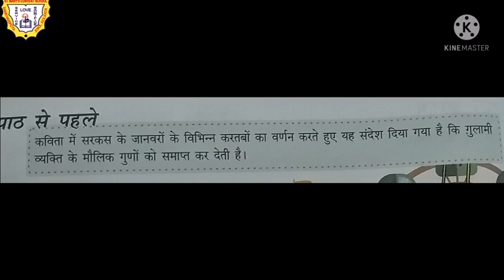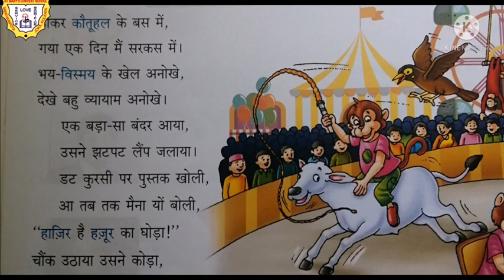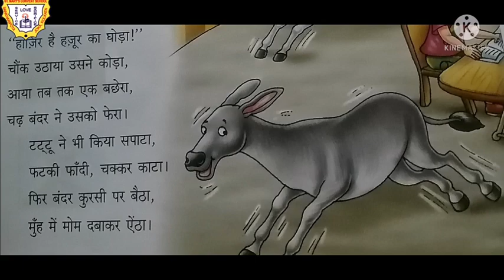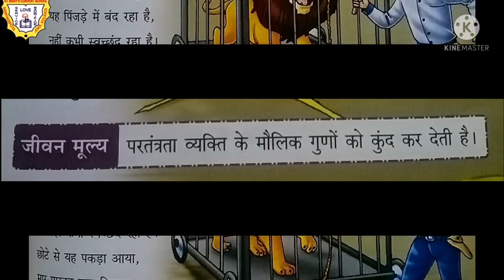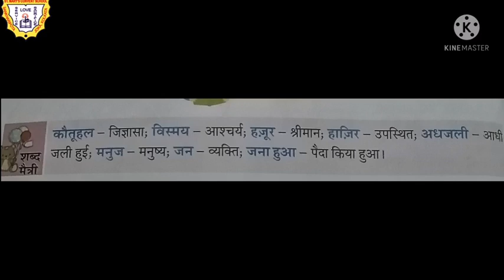CLASS 4/HINDI/SARKAS KA SINGH